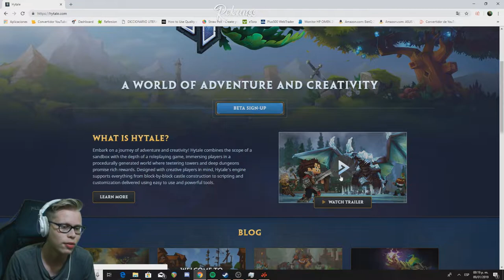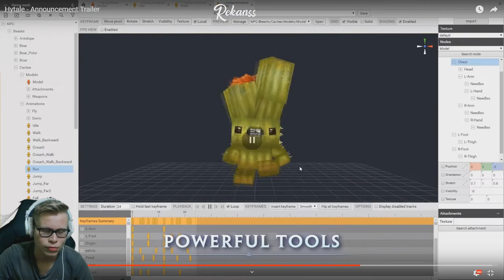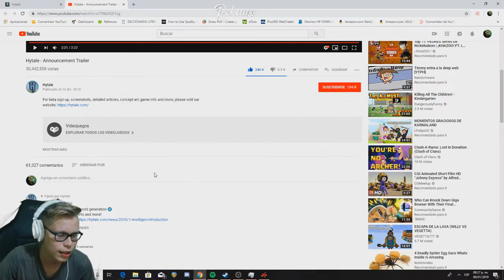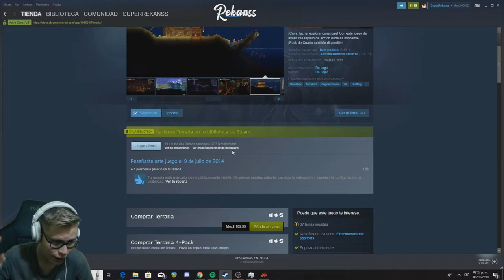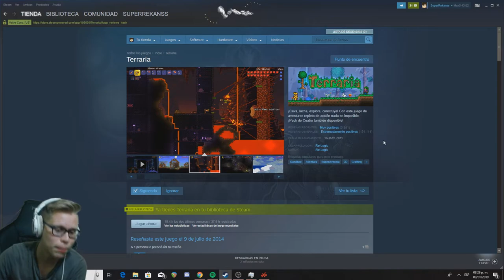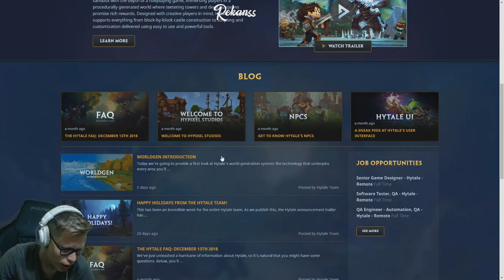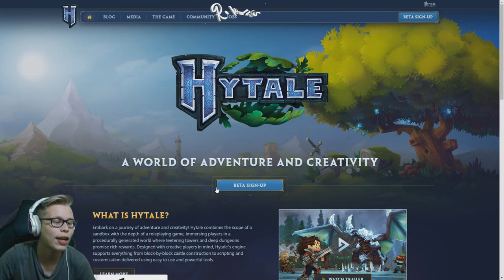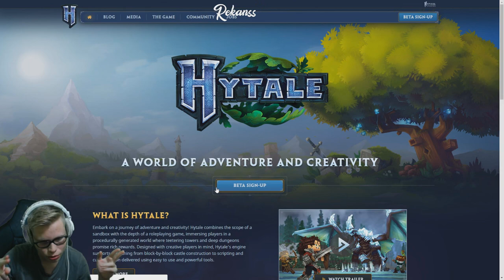¿HYTALE será el nuevo TERRARIA en 3D? || Mi opinión y análisis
En este vídeo les daré mi opinión y hablaré de como probablemente hytale podría ser un fantástico juego e incluso, superar a minecraft y por sobre todo a... Terraria? espero que disfruten el vídeo, no olviden decirme su opinión en los comentarios!